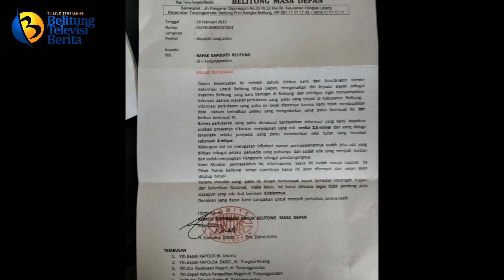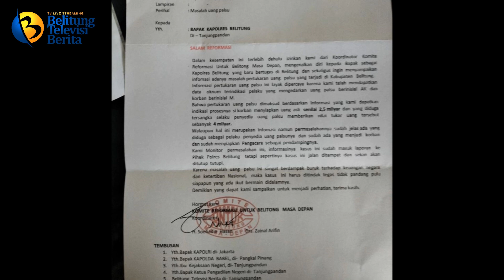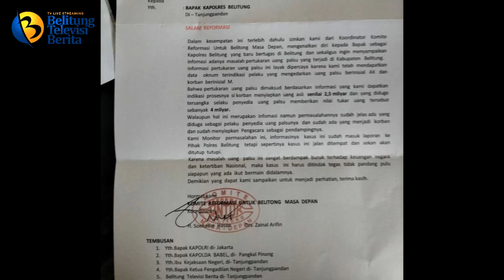KETUA KOMITE REFORMASI SOEHADI HASAN. PERTAYAKAN POLRES BELITUNG, TERKAIT DUGAAN UANG PALSU 4 M,